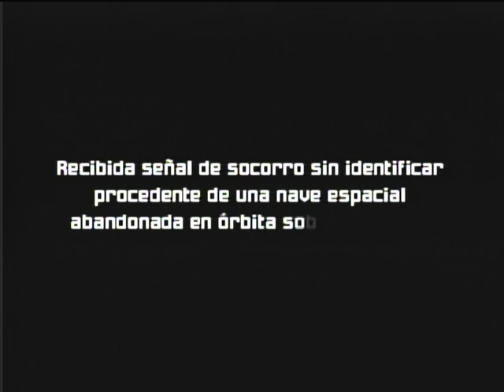WiiU - Wiiu Noticias - Metroid Prime 2- #1